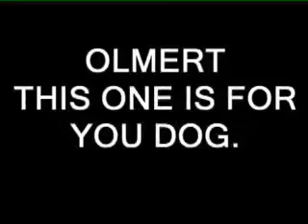Olmert Don't Lie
Short and funny video about Prime Minister Olmert. Go home!